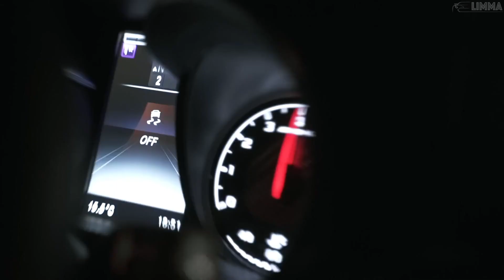Ulukmanapo - Волчий Вой (KEAN DYSSO Remix)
|Video Support|
Sereika
Video Copyright The Pro Video